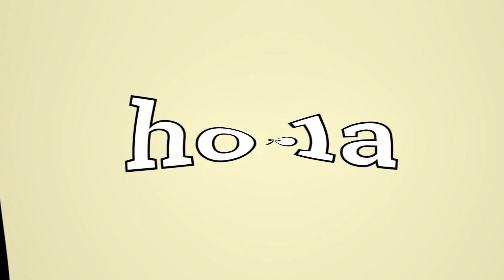MARCO MENGONI... - HOLA (I SAY)... FEAT. TOM WALKER... [2018]... By AngieMaso